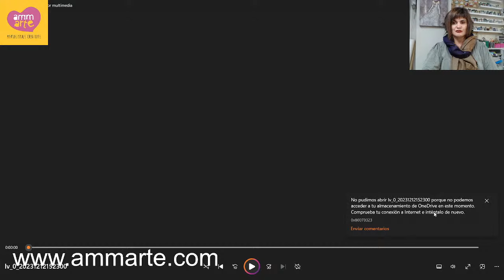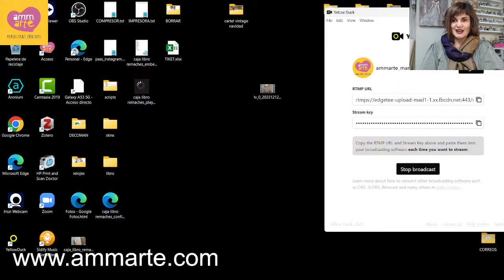COMO REALIZAR UN MACETERO ORIGINAL PARA NUESTRA FLOR DE PASCUA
Hoy os propongo  reconvertir un bolso en madera natural en un precioso y original macetero.
Como estanos en época Navideña he pensado que sería ideal para nuestras plantas de la Flor de Pascua.
Un bonito trabajo mixmedia en el que trabajaremos con diferentes. materiales ( pasta relieve, pan de oro, chalk paint...)
Deseo que os guste lo que os propongo y que os pueda servir de inspiración.
Una forma bonita u original de decorar nuestro hogar.
¡¡Qué lo disfrutéis!!